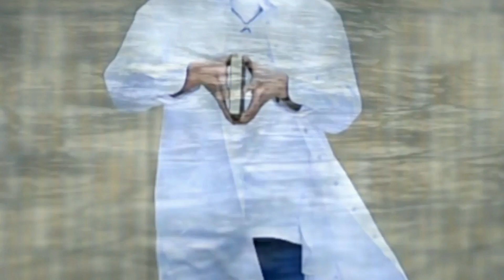Blessed Messiah and the Tower of AI【祝福のメシアとアイの塔】- By MurasagiYT (Eng. Corus) ft Nagomi dance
↑Original singer's channel↑

!! WARNING !!
If you are a creator of a song or video and would like your song removed from my channel send us a P.M and we will remove it!